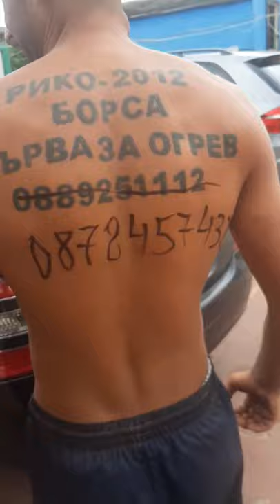Ходещия БИЛБОРД от покрайнините на Сливен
Козарев показва своя римски работник, който освен дървар е и ходещ билборд.
Абонирайте се за още забавни клипчета от фирмата на Козарев, както и още свежи моменти от Сезон 2 на Стоян Колев.